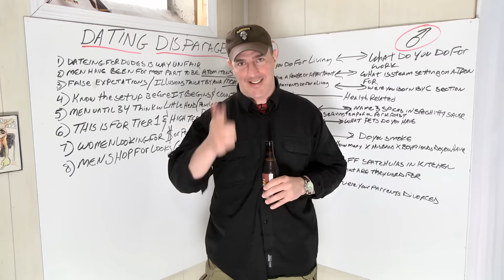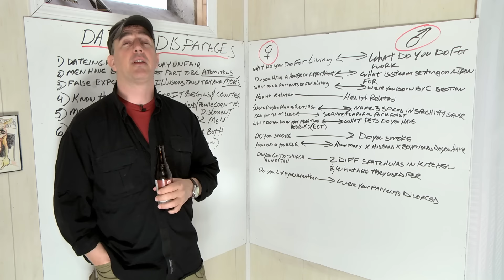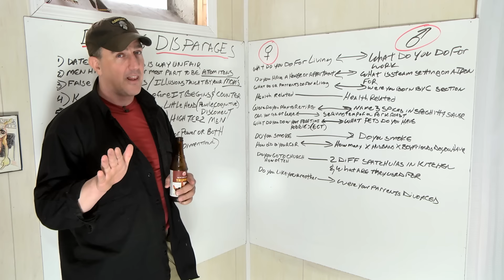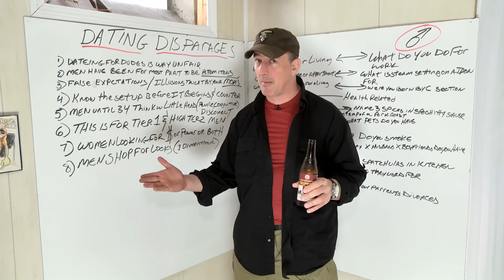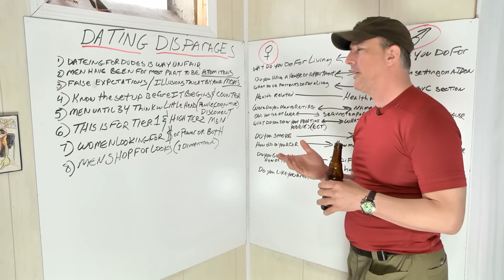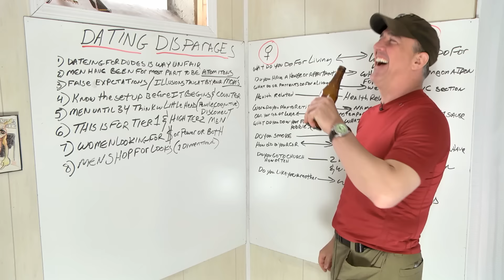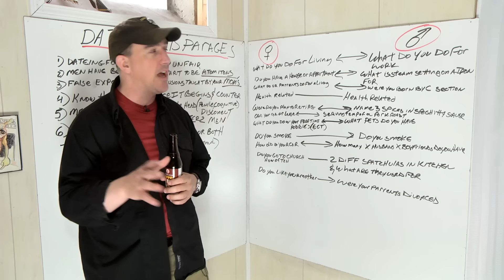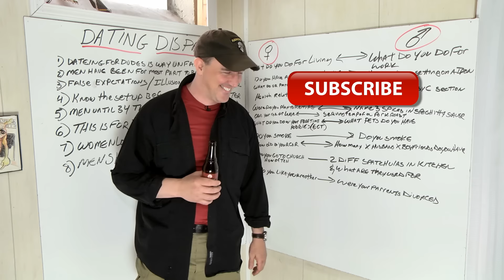DATING DISPARAGES | Redonkulas.com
It should be no secret: When it comes to dating, men are at a huge disadvantage. It's time to level the playing field.

Redonkulas.com Productions
29488 Woodward Avenue, Unit 407